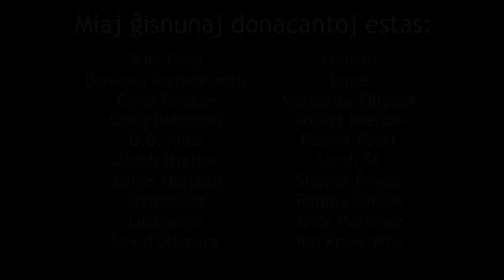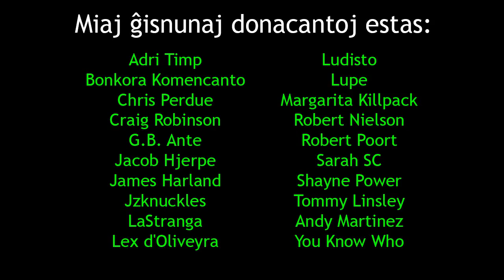Mi trovas tiranosaŭron!!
En ĉi tiu filmeto, mi ludas Primal the Hunter kaj trovas tiranosaŭron.